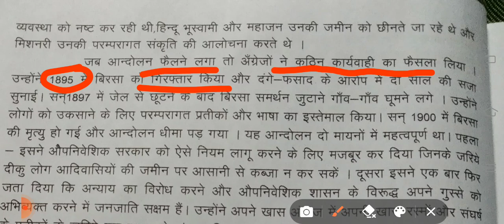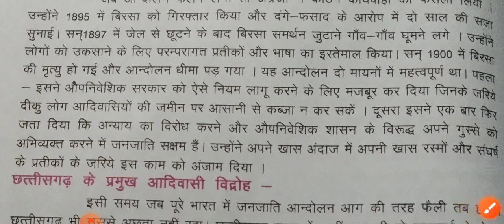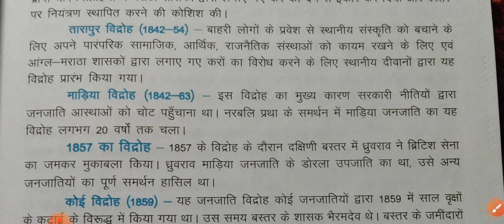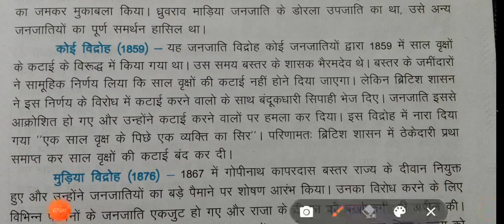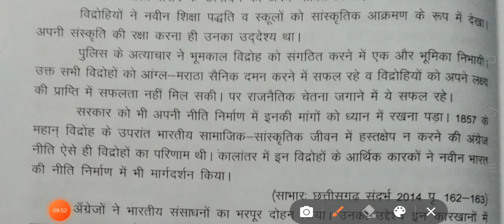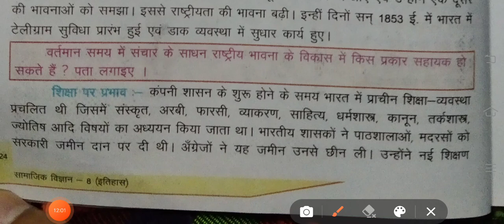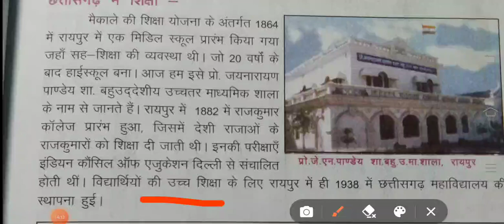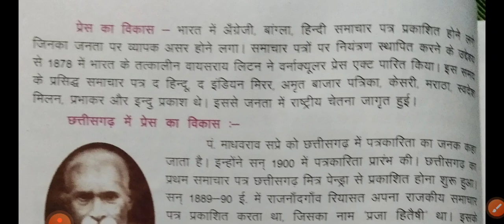अंग्रजी शासन का भारतीय जन जीवन पर प्रभाव, class-8th, history, chapter-3(part-2)